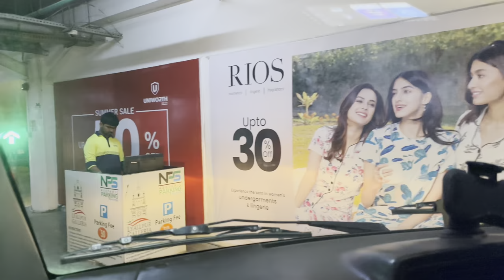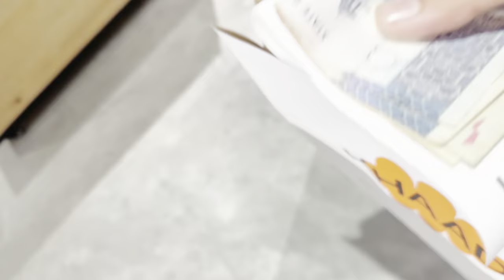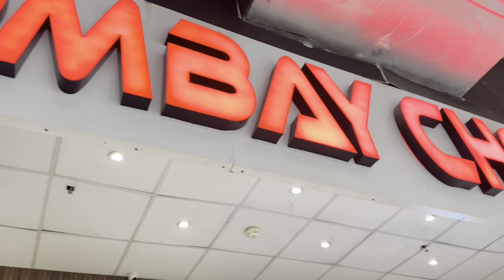Lyallpur Galleria | faisalabad biggest shopping mall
i’ am shahryar mirza, I like to speak of my mind. I observe things and speak out them to create awareness……
I am just a person who wants to be honest and do good. Just let me share and give,put a smile on peoples face and make their heart feel happy.
And challenges video
And etc…